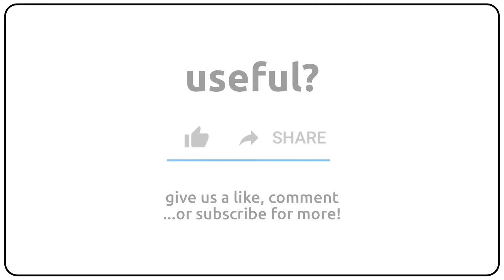How to pronounce apostolicism in english?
How to pronunce apostolicism in english
How to pronunce apostolicism in american accent 🇺🇸?
How to pronunce apostolicism in british accent 🇬🇧?
How to pronunce apostolicism in australian accent 🇦🇺?

Como se dice apostolicism en ingles?
Como se pronuncia apostolicism en ingles?